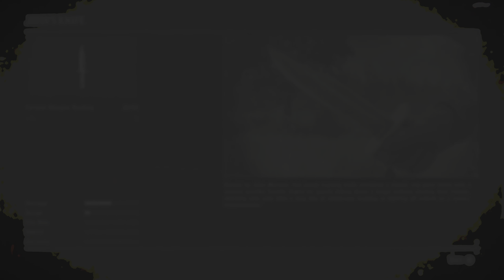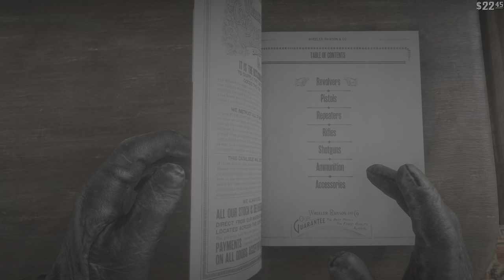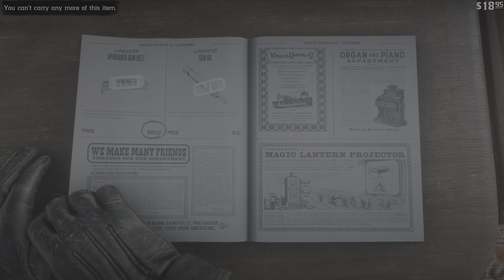Red Dead Redemption 2 | PS5 Walkthrough | Pronghorn Ranch | Part 36 | Laramie Gang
00:00 *_Epilogue, Part 1: Pronghorn Ranch_*

John takes a job at Pronghorn Ranch and tries to escape his past indiscretions, while learning the skills of ranching.
He and his family live under assumed names, or try to, as they return to some familiar country after several years of wandering in the north and west.

00:32 *_Fatherhood, For Idiots_*

John juggles fatherhood and his multiple identities as he heads to Strawberry with Jack to collect mail for Geddes, and a package for Abigail.

*"Look, just do one thing or another... not be two people at once. That's all I'm saying."*

17:52 *_Jim Milton Rides, Again?_*

John is thanked by Mr. Geddes for his help with the Laramie Gang, and John turns in for the night, only to be woken by a raid on the ranch.

29:05 *_Motherhood_*

At Pronghorn Ranch, John receives a telegram from Sadie Adler, asking him to meet her in the saloon in Valentine. Surprised by this discovery, John heads back to speak to Abigail, only to find out that both she and Jack had left.

45:34 *_Gainful Employment_*

After receiving a telegram from Sadie Adler, John Marston meets her in Valentine and helps her with some bounty hunting work.